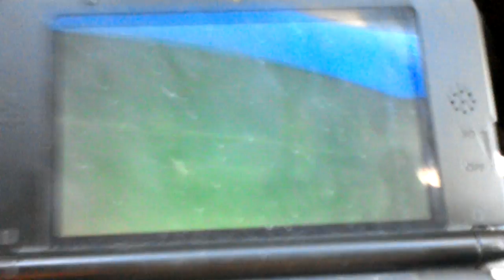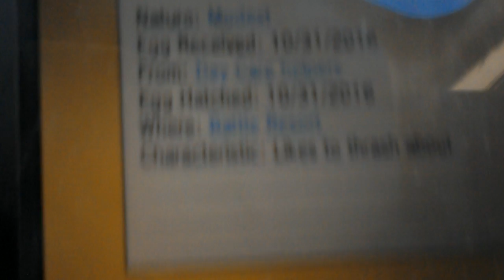Happy Halloween! SHINY LITWICK HATCHED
After 17 eggs, the 18th Litwick egg hatched on Halloween!
 It was bred with a male Yamask holding a Destiny Knot and Litwick with a Modest nature holding an Everstone.